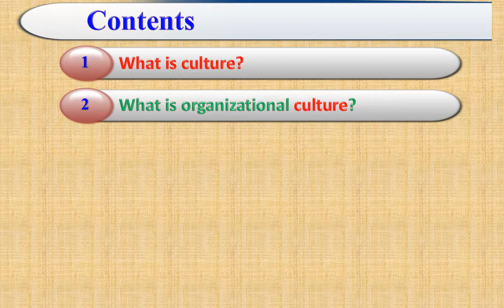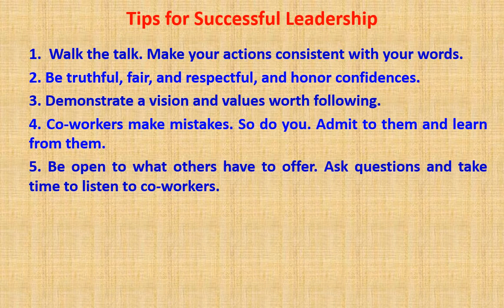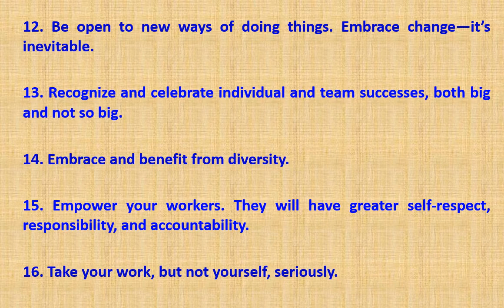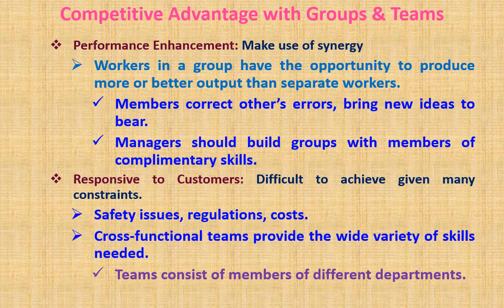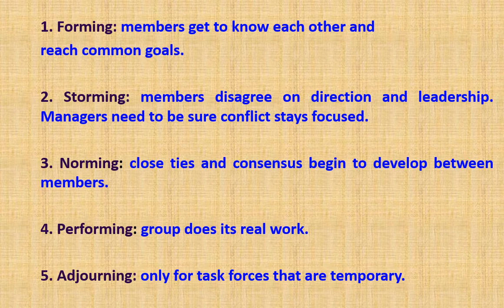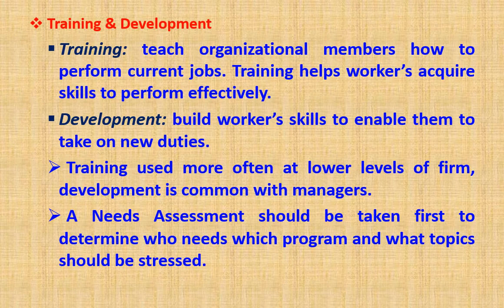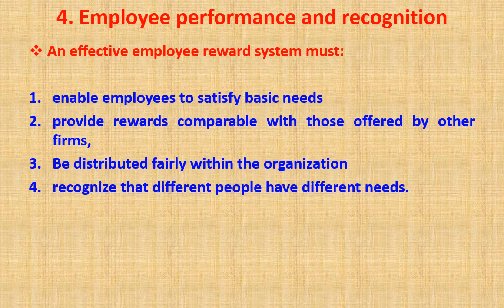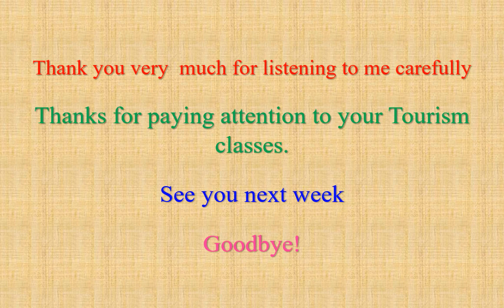មេរៀនទី : 4 : Competitive Advantages of Service Quality in Hospitality, Tourism and Leisure Services